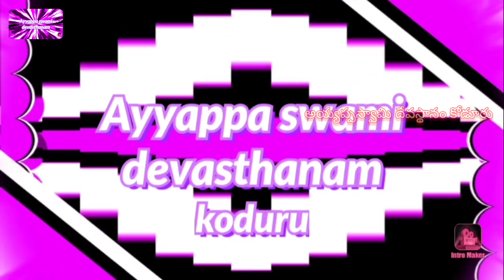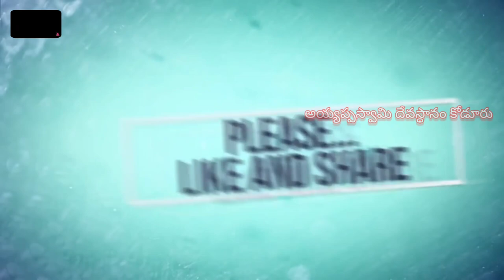Amma dhigivachindi talli dhigivachindi / powerful అమ్మవారి పాట / అమ్మ దిగివచ్చింది తల్లిదిగివచ్చింది